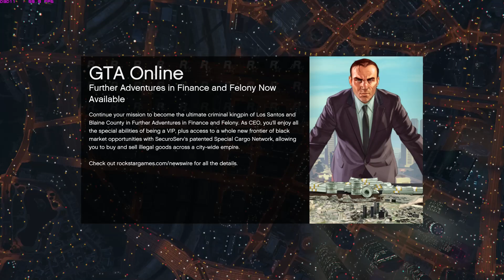GTA Online - Duel